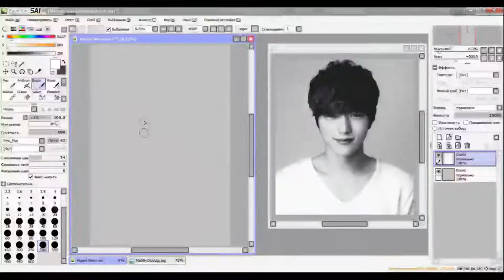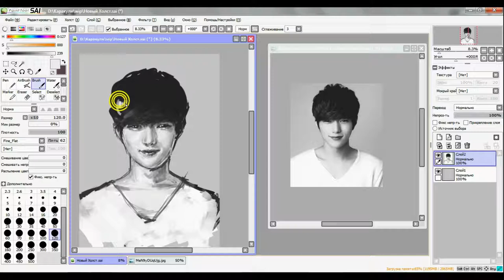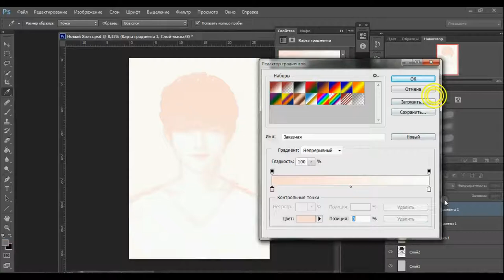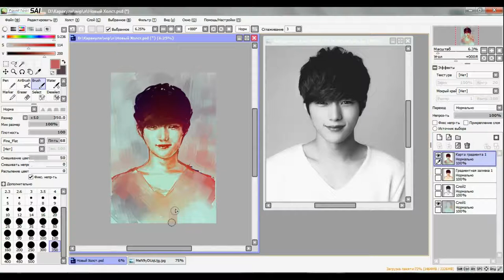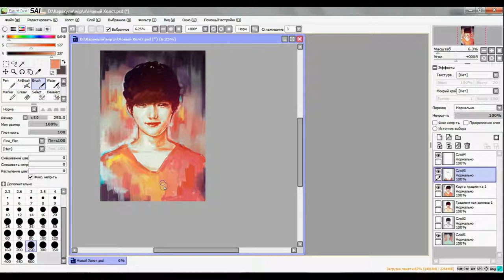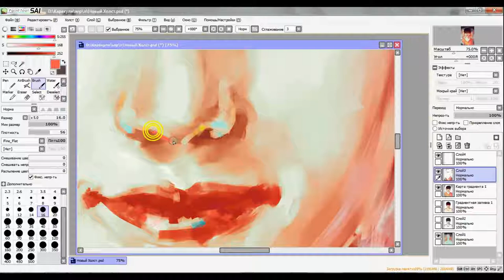Kim Myung Soo (INFINITE L) speed painting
I'm sorry, it's pretty messy

Real time: around 2 hours
Software: Photoshop CS6, Paint Tool SAI